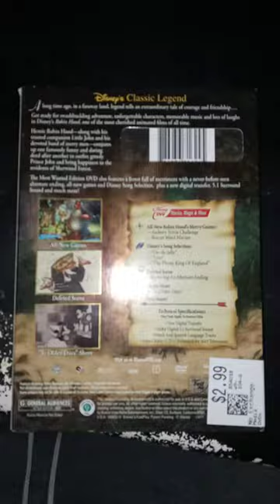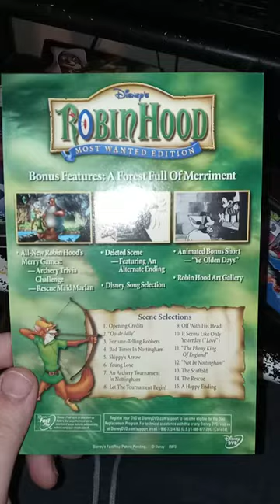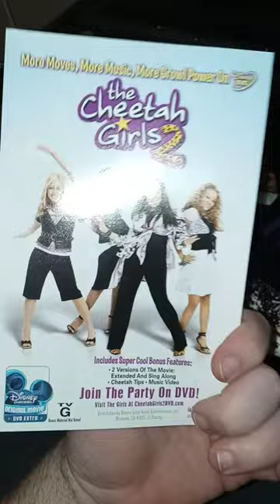Disney's Robin Hood (2006, DVD) -- Most Wanted Edition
Robin Hood is one of these 1970's Disney animated classics and this is a really good Disney classic film from 1973. Featuring the characters of Robin Hood, Maid Marian, Little John, Alan-a-Dale, Prince John, King Richard, Friar Tuck and other characters from an 1973 Disney animated classic.

This is my pre-owned 2006 Disney DVD with Most Wanted Edition was picked up and got this from the local Savers thrift store on Friday March 8, 2024.